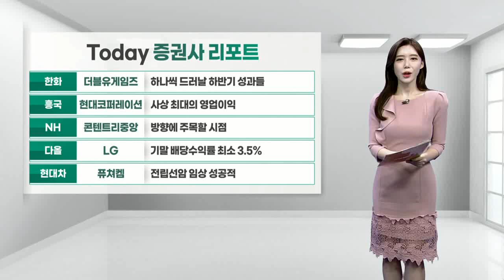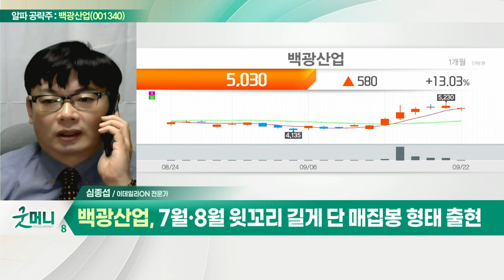백광산업(001340)... 포스코케미칼 13조 양극재 공급 계약_알파 공략주 (20220922)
백광산업(001340)
- 포스코케미칼 13조 양극재 공급 계약
- 가성소다 2분기 톤당 679달러까지 상승
- 224일선 돌파 후 매도선 지지로 상승세
- 7월·8월 윗꼬리 길게 단 매집봉 형태 출현